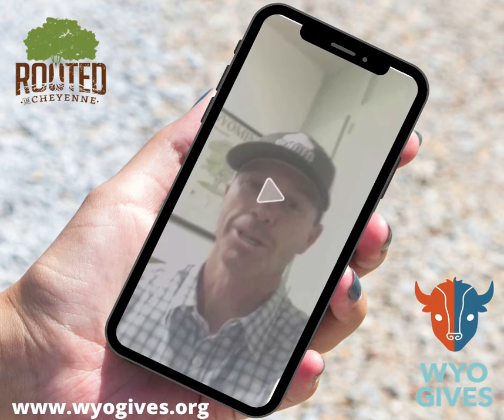WyoGives Introduction with Mark Ellison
Mark is the founder and President of Rooted in Cheyenne. In this video, he tells us about WyoGives and why we are participating in this day of giving.